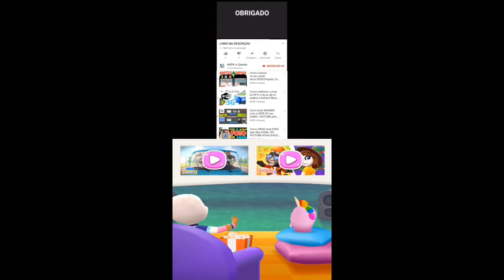Talking Tom Gold Run Summer of Sports event Gymnast Angela vs Champion Tom vs Roy Raccoon Gameplay